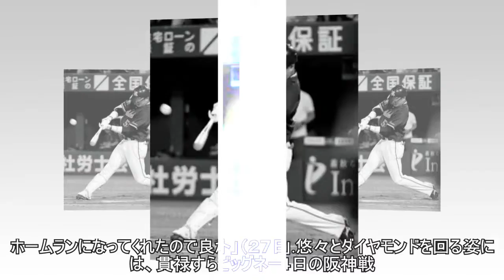ヤクルト村上３１号 ８６打点目で怪童・中西太に並んだ！高卒２年目以内で歴代最多Top News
,News,ヤクルト村上３１号　８６打点目で怪童・中西太に並んだ！高卒２年目以内で歴代最多Top
ヤクルト村上３１号 ８６打点目で怪童・中西太に並んだ！高卒２年目以内で歴代最多Top News ► Subscribe for more 写真拡大 「ＤｅＮＡ５－３ヤクルト」（２７日、横浜スタジアム） 代名詞の豪快なアーチで、ビッグネームに肩を並べた。ヤクルト・村上宗隆内野手が横浜の夜空にかけた先制の３１号ソロ。今季８６打点目は